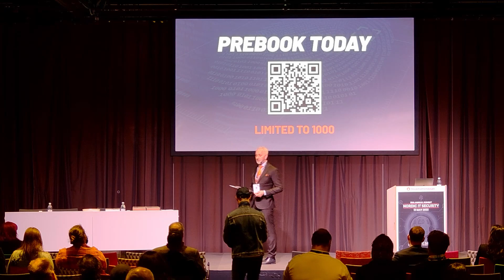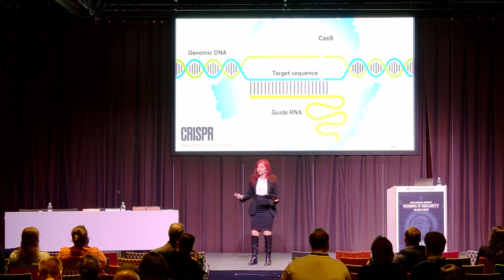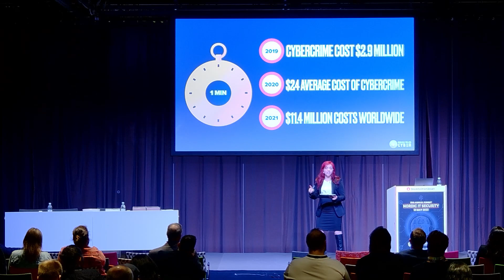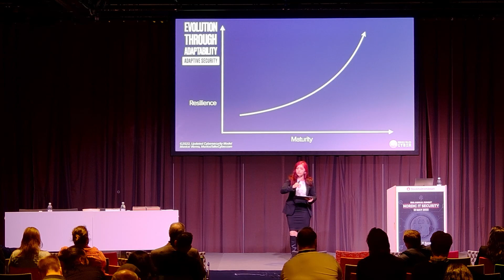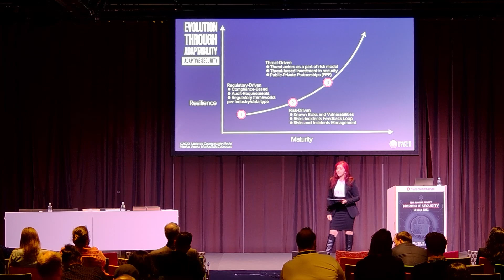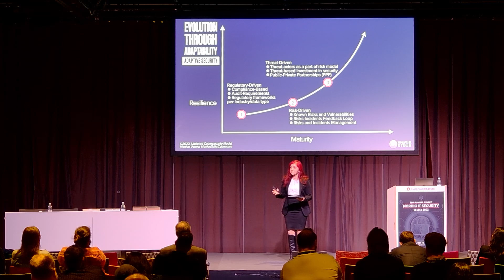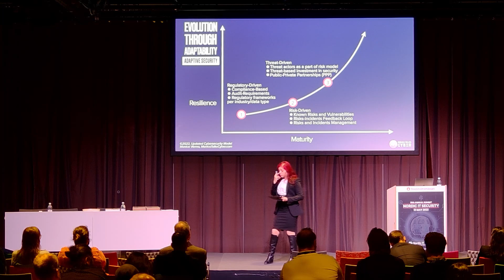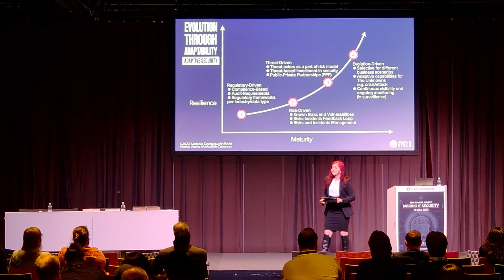A Dive into the Seismic Shift in Cybersecurity - Keynote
From ransomware to cyber warfare, from Internet of Things (IoT) to Artificial Intelligence (AI), from driverless to autonomous, we are seeing a seismic shift in the digital and the threat landscape, cyber attacks and the overall risks. In this keynote, Monica shares a story of a 200 year old cyber attack and learnings from it. From the keynote, you'll take away learnings on following:

- What are the top global and existential cyber threats & risks to your business?
- What is your true risk exposure and its impact on your business and society?
- How to build a sustainable defense for that next cyberattack lurking around the corner?
- How to better posture your organization in the age of convergence, uncertainty and staggering opportunities?

👩  WHO AM I:
I am security professional, keynote speaker, CISO and content creator. I share about hacking your career, personal growth, leadership, diversity and inclusion, mindset and more.

🚨  SUPPORT:
☕ If you like the content and wish to support me, consider buying me a coffee